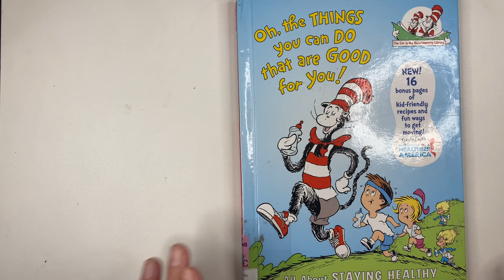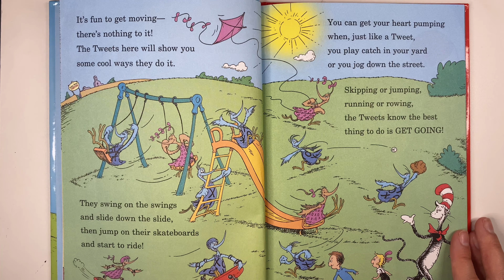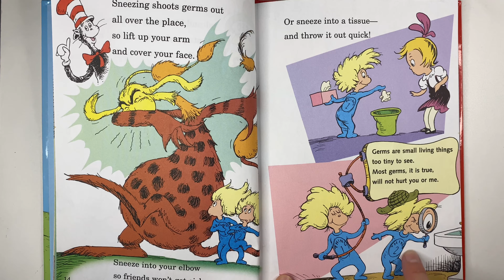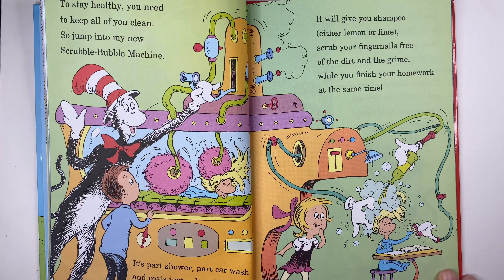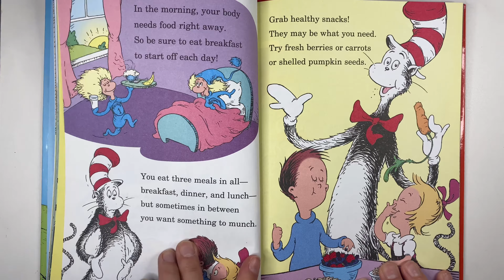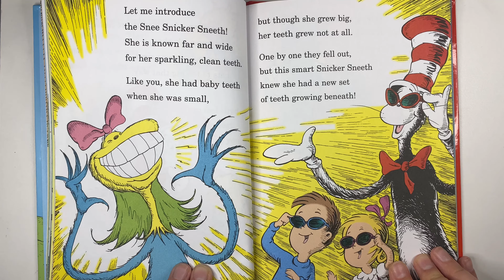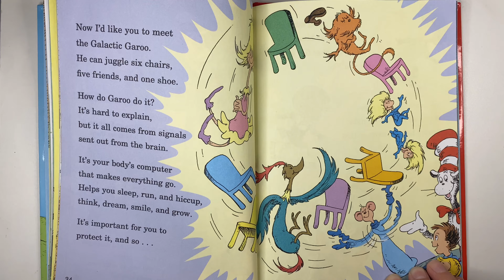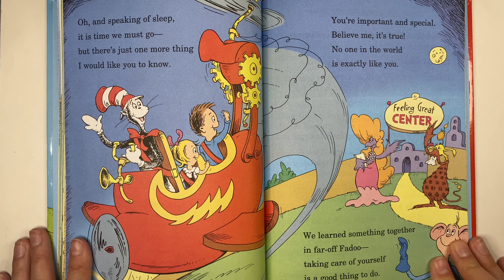Oh, the Things you can Do that are GOOD for you! by Tish Rabe (Cat in the Hat Read Aloud)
This book is a great to teach all about being and staying healthy for Elementary students! With fun rhymes and colorful pictures, we learn about different types of ways you can stay healthy and facts about each one! This would be great to read to your children during quarantine so that we can be mindful and make sure we are keeping eachother safe!
This book is part of the Cat and the Hat Series written by Tish Rabe. Please go support the author by purchasing the book! There is no better joy in reading a book like turning those physical pages!

Copyright goes to Dr Seuss Enterprises, L.P 2003